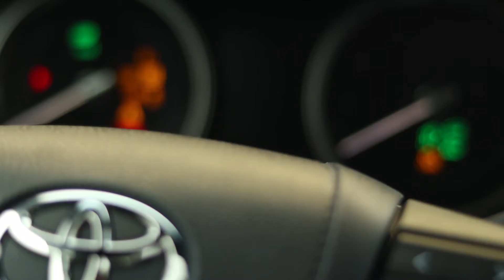Brave The Elements - Toyota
New Film for the 2019 Toyota Land Cruiser.